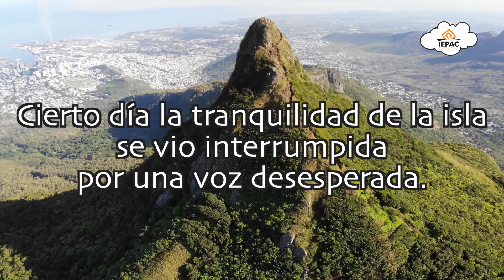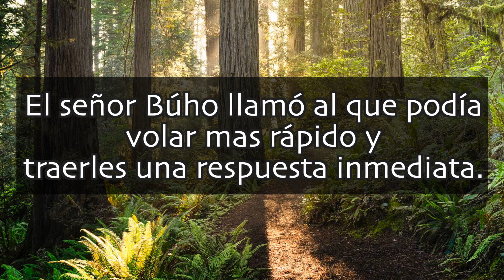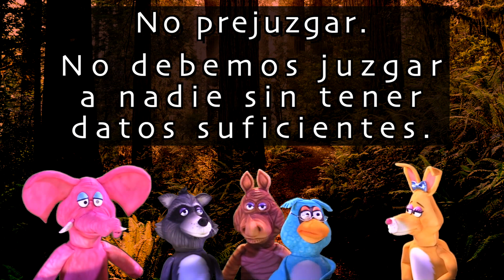El robo del Sr. Mapache